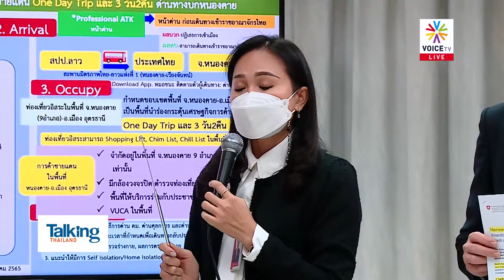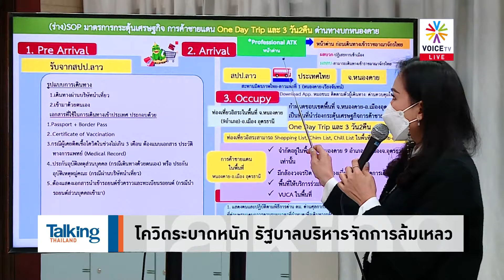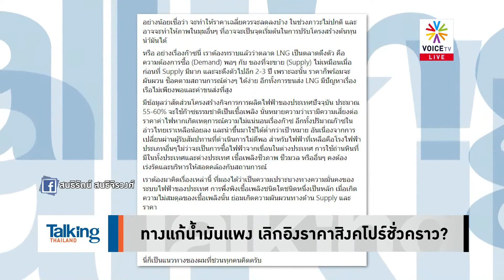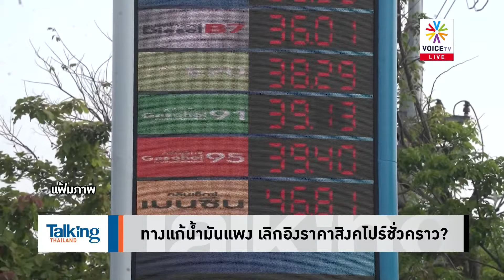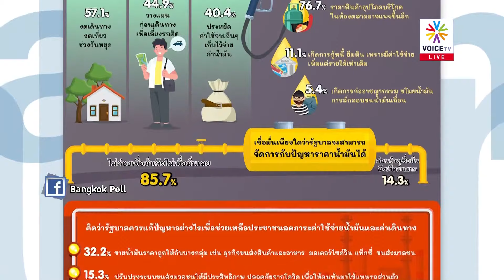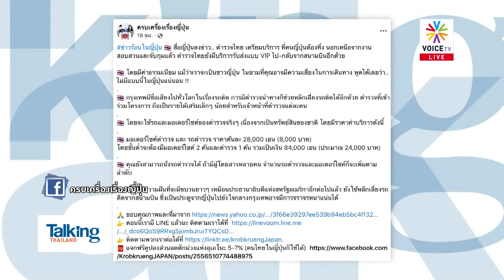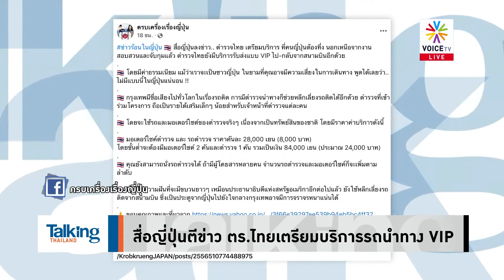Talking Thailand-รัฐบาลประยุทธ์เปิดประเทศไม่ถูกหลัก พลาดโอกาสผลักดันเศรษฐกิจให้ฟื้น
-  สัมพันธ์พรรคร่วมแน่นปึ้ก รบ.อยู่ครบเทอมแน่?
- พรรคเล็กหยั่งเชิง ‘ประยุทธ์’ ค้ำอำนาจ ศึกซักฟอก
- เปรียบ! ปชป.ไม้รากลึก คนไร้อุดมการณ์อยู่ไม่ได้
- ‘พรรคกล้า’ ลุยภูเก็ต ชูยุทธศาสตร์จัดการตนเอง
- ด่าผิดคนปะ? ‘น้องแรมโบ้’ ซัด ‘ธีระชัย’ จิ้งจกเปลี่ยนสี
- พท.เตรียมลุยอุดรฯ  สานต่ออุดมการณ์ฆ่าไม่ตาย
- เสวนา 'กรุงเทพฯ รุ่นใหม่' ชูเปิดพื้นที่คนรุ่นใหม่
- 'สกลธี' ลงพื้นที่ถนนข้าวสาร มุ่งยกระดับสตรีทฟู้ด
-  สนาม ส.ก.คึกคัก! 'พลังประชารัฐ' ส่งชิงฝั่งธนฯ
-  ทุ่ม 2 พันล้านสร้าง 'สนามบินเบตง' ไม่คุ้ม?
-  'ประมูลท่อส่งน้ำ - จัดซื้อโดรน' ส่อทุจริต?
-  โควิดระบาดหนัก รัฐบาลบริหารจัดการล้มเหลว
-  ทางรอดปากท้อง ทางออกเศรษฐกิจฝ่าคลื่นโควิด
- ทางแก้น้ำมันแพง เลิกอิงราคาสิงคโปร์ชั่วคราว?
- ปชช.เดือดร้อนห่วงของแพง ไม่เชื่อรัฐจัดการได้
-  ‘กล้า' ผุดโครงการปลดหนี้ ปล่อยกู้ไม่ต้องค้ำ
- สื่อญี่ปุ่นตีข่าว ตร.ไทยเตรียมบริการรถนำทาง VIP